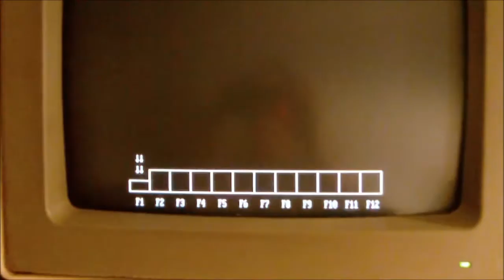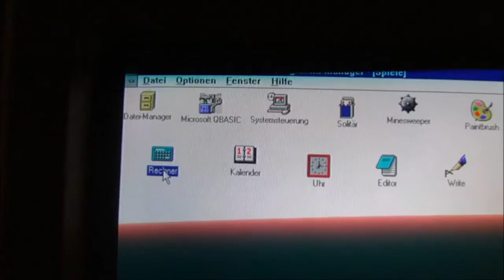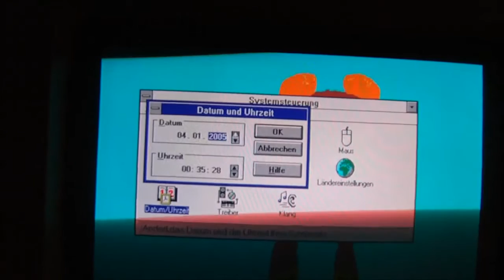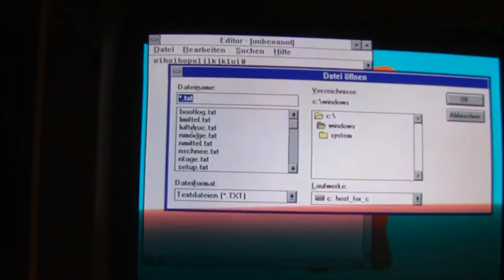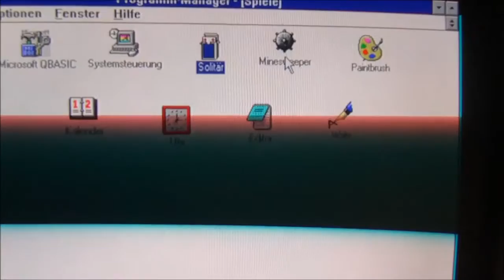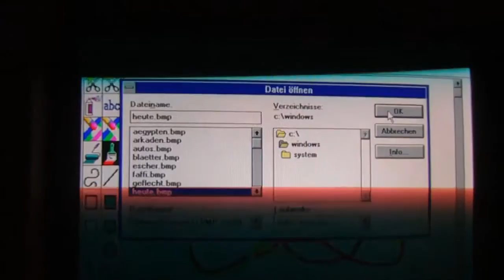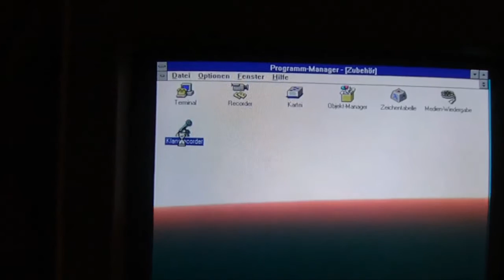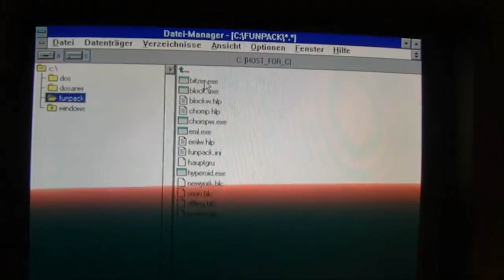Windows 3.1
Ich zeige meinen alten IBM Computer mit dem Betriebssystem Windows 3.1